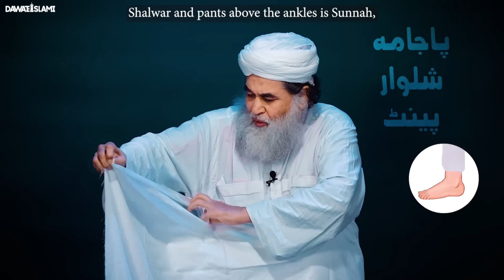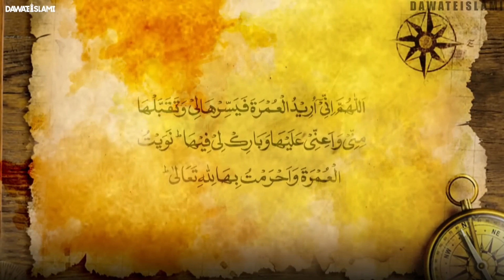ehram bandhne ka tariqa by peer molana ilyasqadri how to wear ehram by ameer ahlesunat dawateislami